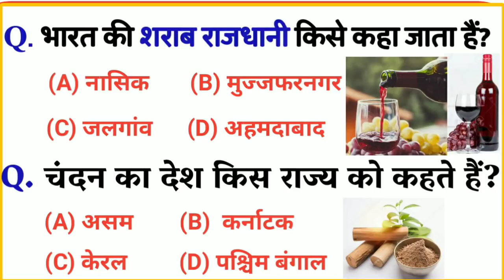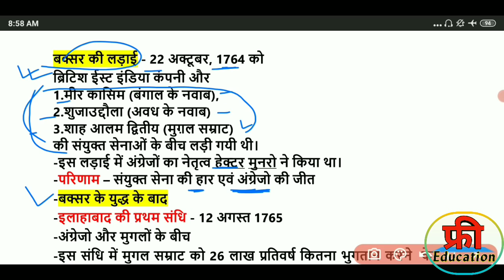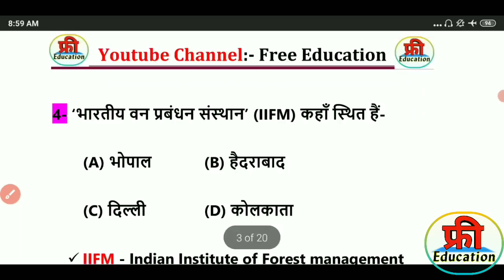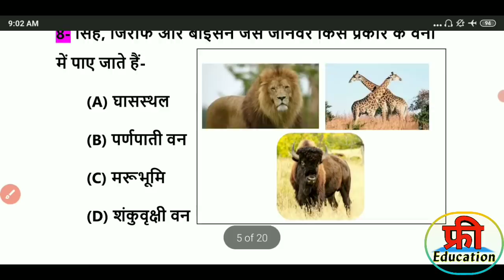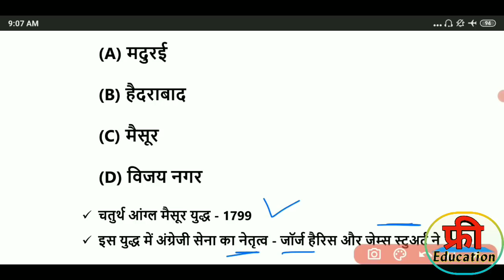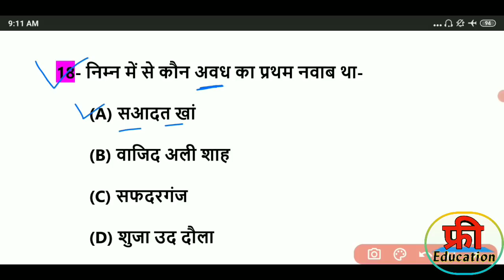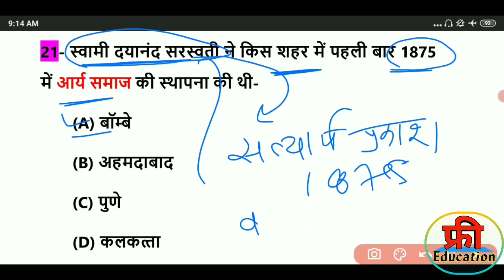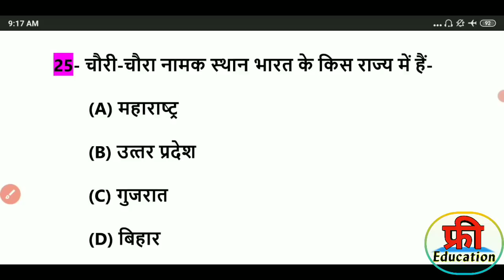Gk in hindi | Top 25 important question answer | for Railway Group D, SSC MTS, Police, UPSC, PSC